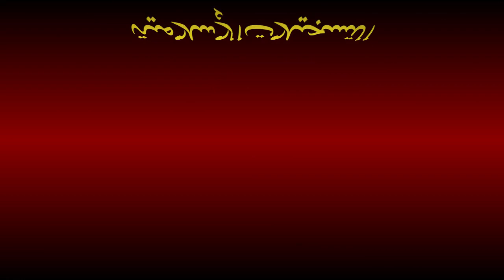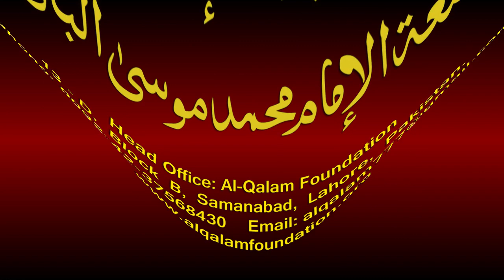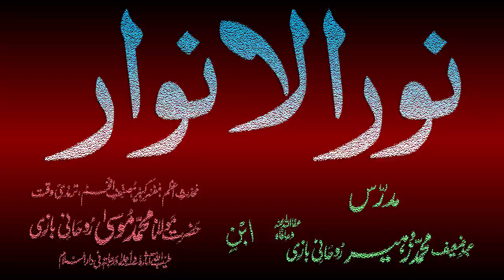Noor-ul-Anwaar Dars - 81 - page - 172 - by Maulana Muhammad Zuhair Albazi - 20/02/2011